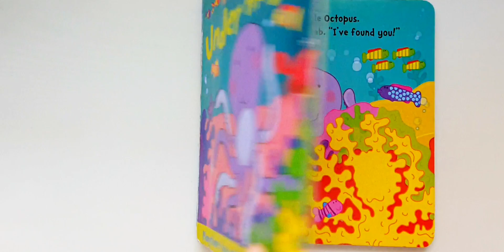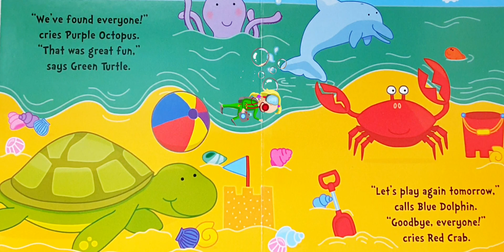Hide and Seek Under the Sea Book | Read Aloud Story for kids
Under the Sea Book|Play time fun with animal friends Read Aloud Story for kids

Does your child like ocean and underwater animals? 🐢🐠🦑🐟🦀🐟🐬
"Hide-and-Seek Under the Sea"

Published by Igloo Books

This book is a perfect bed time read aloud story for children. Which one is your favourite under water animal?

Available to purchase from
AMAZON🇬🇧:

📚🐙 " Ocean's World - and Island Tale of Discovery and Adventure"

Night Night Ocean 🌊 by Amy Parker | Read Aloud Book Storytime for Kids| Goodnight Book Read Along |

Baby Shark Remix Version Rap with Gitte 🌊🎵🦈 | Baby Shark Do do do doo doo | Catchy Baby Shark Song

Drawing of Gitte @rooterfiles
Piano by: @GitteRobertson

The Smallest Spot of a Dot"

Hide-and-Seek Under the Sea book for kids. Under the Sea board book read aloud. Kids' oceanic adventure book. Interactive board book for children. Gitte's Hide-and-Seek Under the Sea book reading. Children's oceanic storytime.